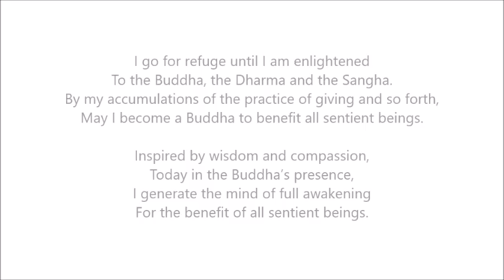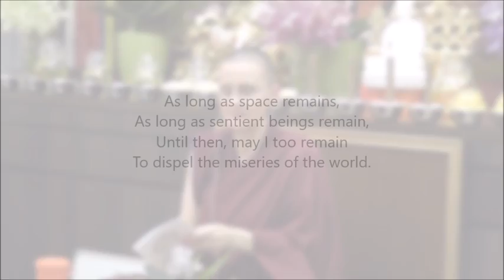2018.07.11 Dependent Origination and Compassion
Day 1 of four days discourse by Ven. Geshe Kelsang Wangmo-la.